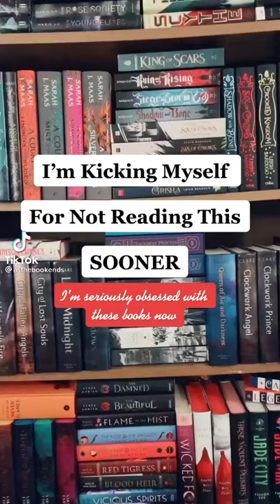Fantasy romance books rec! ✨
Tags -
booksmart,
bookshelf tour,
booksandlala,
books of war,
books alive, tiktok mashup,
tiktok mashup 2021,
tiktok songs,
tiktok dances,
tiktok leggings,
tiktok anime songs,
tiktok art,
tiktok aspire,
tiktok anime,
tiktok addison rae,
tiktok asmr,
tiktok amazon finds,
tiktok april 2021,
tiktok boys,
tiktok battle,
tiktok boy povs,
tiktok beatbox,
b tiktok video,
tiktok challenge,
tiktok clean,
tiktokcringe,
tiktok charli damelio,
tiktok couple,
tiktok clean mashup,
tiktok corvette,
tiktok cosplay,
prayer in c tiktok,
tiktok dispenser,
d tiktok doja cat,
d tiktok star,
tiktok edits,
tiktok eminem,
tiktok edit songs,
tiktok exercise,
tiktok eyeliner,
tiktok eritrean,
tiktok emojis,
mahalia e tiktok hugot,
tiktok funny,
tiktok fortnite,
tiktok food,
tiktok fiji,
tiktok feta pasta,
tiktok for the boys🍑,
ff tiktok,
f tiktoks,
ff tiktok shayari,
tiktok girl,
tiktok guitar song,
tiktok green screen loading,
g tiktok meaning,
flow g tiktok,
polo g tiktok song,
becky g tiktok,
nico g tiktok,
polo g tiktok,
hand g tiktok,
tiktok hair,
tiktok hacks,
tiktok hair transformation,
tiktok hairstyle,
tiktok house,
tiktok harmony,
tiktok ice,
tiktok it,
tiktok irish,
tiktok india,
tiktok ideas,
tiktok influencer,
tiktok indonesia,
tiktok indian song,
i tiktok￼,
i tiktok gacha life,
i tiktok storytime,
tiktok jelly,
tiktok just dance,
tiktok joji,
tiktok justmaiko,
tiktok joker,
dj tiktok,
tiktok kesha,
tiktok kissing,
tiktok killer,
tiktok kallmekris,
tiktok kids,
tiktok karen,
tiktok kissing my best friend,
tiktok kakegurui,
saiki k tiktok,
tiktok life hacks,
tiktok loading,
tiktok live,
tiktok leggings review,
tiktok love,
tiktok love songs,
tiktok loading overlay,
l tiktok mashup,
l tiktok death note,
l tiktok songs,
l tiktok dance,
l tiktok videos,
all tiktok songs,
el tiktok baila,
all tiktok dances,
tiktok mashup 1 hour,
m tiktok pe video kaise banaye,
m tiktok pe followers kaise badhaye,
tiktok new,
tiktok naruto,
tiktok nails,
tiktok not clean,
n tiktok song,
n tiktok dance,
n tiktok video,
y/n tiktok,
sphokuhle n tiktok,
y r n tiktok,
y/n tiktok mha,
tiktok only girls understand,
tiktok on my mind,
tiktok old songs,
tiktok overlay,
tiktok oreo cake,
tiktok old mashup,
o tiktok nao deveria existir,
o tiktok paga por visualização,
o tik toku,
o tik tok da dinheiro,
o tiktok paga quanto,
tiktok pants,
tiktok pasta,
tiktok pranks,
tiktok pamparampampam,
tiktok povs that should be on netflix,
tiktok playlist 2020,
tiktok povs boys edition,
tiktok piper rockelle,
p tiktok song,
p tiktok 2021,
c&p tiktok,
isaach.p tiktok,
christina p tiktok,
christina p tiktok algorithm,
p.i.m.p tiktok,
@rahul...p tiktok,
tiktok quotes,
tiktok quesadilla,
tiktok quarantine,
tiktok queen,
tiktok qt,
tiktok quiz,
tiktok q&a,